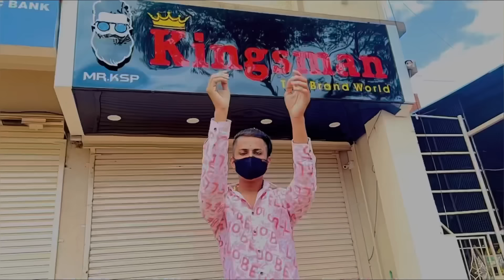A Day In lockdown Of Mr ksp❤️🌏👑💯 This is my original YouTube channel ❤️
Press the 🔔 icon To get videos notification first ❤️🌏
No copyright 🥰🙏🏻💯